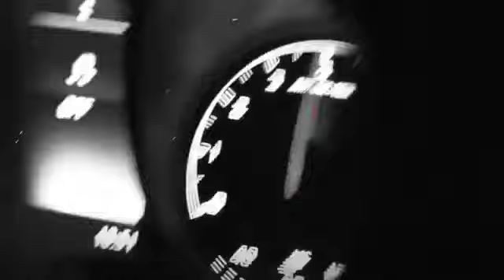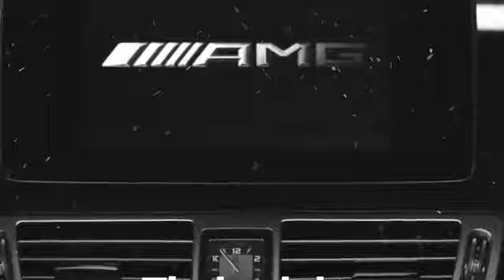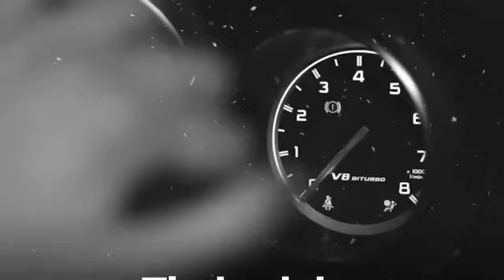Hayit Murat - Fraud ft. Night Lovell Mix 2024 Avto mix xit club bass trend music 2024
Kanalmiz vidolarmiz sizlarga yoqayotgan bolsa layk bosib ketamiz 🙂portlayib tashemiza davay😎💣💥

Vidoni tarqatishxam esdan chiqmasin😉

⭐️ EnG Zo'R MuSiQaLaR AvTo MiX 🚘

⭐️𝐀ssalomu Aleykum Kanalimizga Xush Kelibsiz 🌚 Ishoning Siz Eng Zo'r Music Kanaldasiz 😎